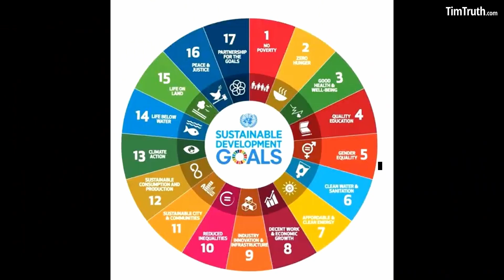Boris & Stanley Johnson's Mission Of Mass Genocide: Kill Off 75% Of British People With Ecofascism?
Want more videos? to find the best videos from across the free speech internet platforms like Odysee, Rumble, Bitchute & More all in one huge video repository.